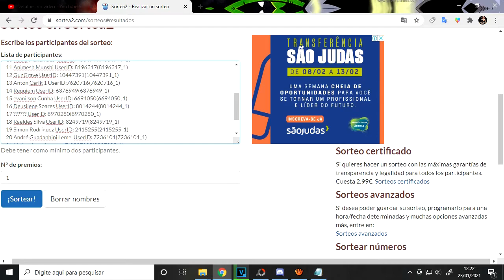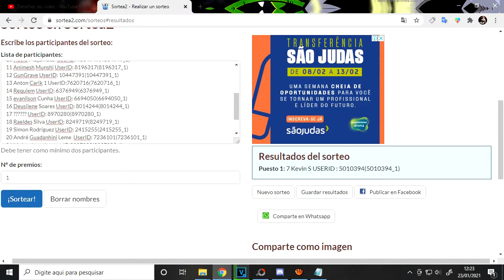●ATUALIZAÇÃO DOZ: Dawn Of Zombies Survival! Steel Hawk Operation 👁️RESULTADO DO SORTEIO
●Salve Galera! Dolglas Bullet na área com mais um vídeo aqui para o canal, nesse vídeo venho trazer o resultado do sorteio da atualização OPERAÇÃO FALCÃO DE AÇO. Para apoiar o canal seja membro, caso possa e queira.
Winners:
23 Rodrigo silva alves UserID: 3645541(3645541_1)
24 Melo Edvaldo UserID: 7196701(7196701_1)
7 Kevin S USERID : 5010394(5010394_1)

Criadores de conteúdo:

CANAL
●TWISTER GAMES 2019

CANAL
●AnnyGames

CANAL
●JORDANAAK GAMER

CANAL
●Brunasso

CANAL
●noturnobr

Tags! Ignore!